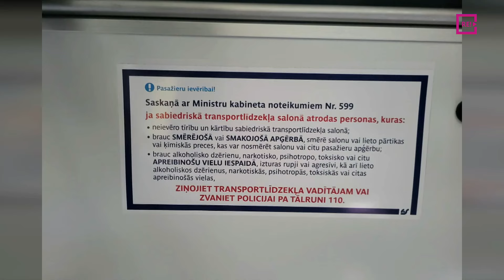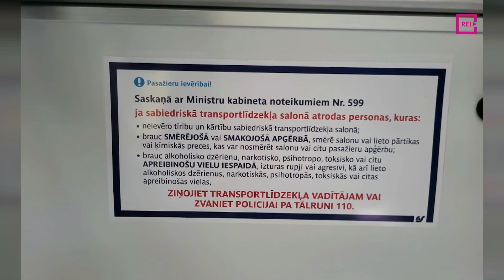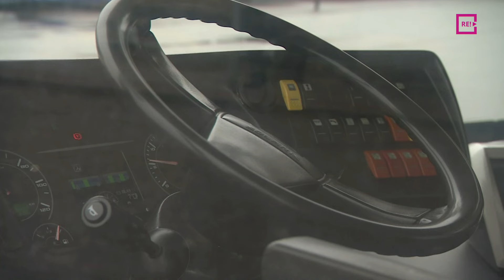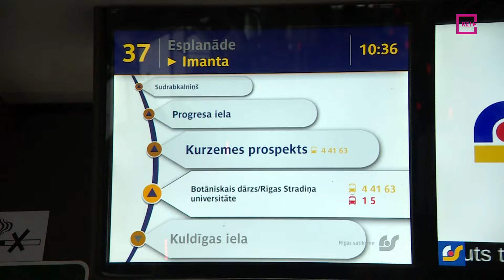Kā novērst un kā pareizi risināt ikdienas konfliktus, kas rodas, piemēram, sabiedriskajā transportā?